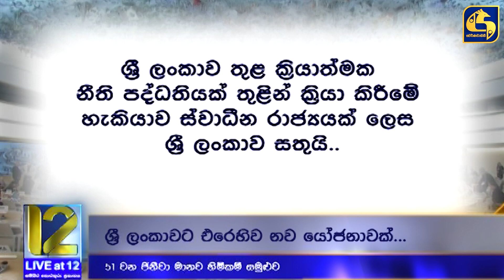ශ්‍රී ලංකාවට එරෙහිව නව යෝජනාවක් - 51වන මානව හිමිකම් සැසිය